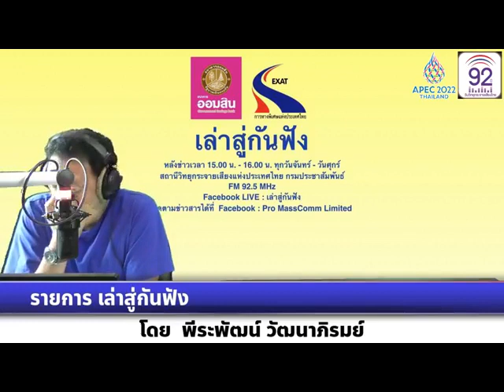เล่าสู่กันฟัง 190565 เรื่อง : นักวิทย์ฯชี้ “หญ้าทะเล” แหล่งผลิตน้ำตาลซูโครส ดูดซับคาร์บอนได้มหาศาล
เรื่อง  : นักวิทย์ฯชี้ “หญ้าทะเล” แหล่งผลิตน้ำตาลซูโครส ดูดซับคาร์บอนได้มหาศาล
สัมภาษณ์ : คุณทิพมาศ อุปน้อย ผู้อำนวยการศูนย์วิจัยทรัพยากรทางทะเลและชายฝั่งอ่าวไทยตอนกลาง สถาบันวิจัยและพัฒนาทรัพยากรทางทะเลและชายฝั่ง